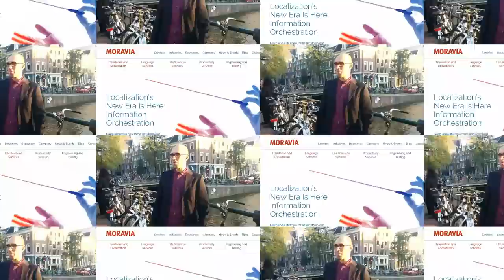Hip hop / rap cv resume, Tobia Donati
I'm looking for new job opportunities in Amsterdam, I'm a creative project manager with experience in UX design and research.

I did this video introduction of myself to give an idea of my problem solving skills. The video has been realized using entirely an android tablet and on a budget of 7 euros, 1 spent for the puppet and 6 for KineMaster pro.

||| LYRICS |||

I’m a PM that loves user experience and that can improve your site performance.
My responsibility is learn from mistakes to play as a web wizard and change any shapes.
I’m great in any difficult situation because I have a skill called adaptation.

I worked for many kind of company and every time I felt as in a family,
Mikamai, Casait, Technogym, Lionbridge, and Moravia was the last but I still feel it.

I was always part of a web team and what we produced made people scream
I can improve your processes, reduce the stresses, and measure the progresses.
To do so I’ll use excel and with powerpoint I’ll show it well.

Also I know html, css, suite adobe and wordpress,
I can learn so many more, I can walk on any floor.
I love to step out of my comfort zone, because this is the best way to grow on my own.

My name is Tobia the one to call, if online you want, to be loved by all.
Send an email for an Interview, I’m living in Amsterdam but I can come to you.

||| CREDITS |||

Lyrics, apps, video, voices - Tobia
Camera operators - Irene, Lorenzo
Ice cream man - Lorenzo
Puppet - Lorenzo
Man on the back - Gabriele